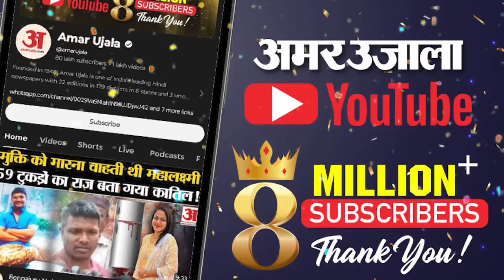Electronic Voting Machine: EVM में गड़बड़ी पर बोले Election Chief Rajiv Kumar? EVM Machine | Cong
Assembly Polls Dates Announcement: EVM गड़बड़ी पर बोले Election Chief Rajeev Kumar? EVM Machine